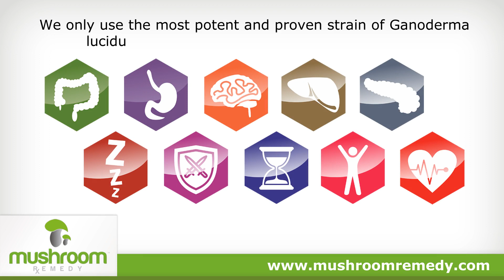Mushroom Remedy Pro Immune Gold